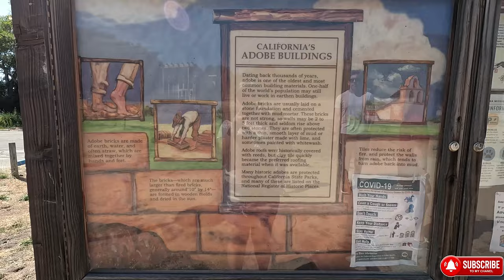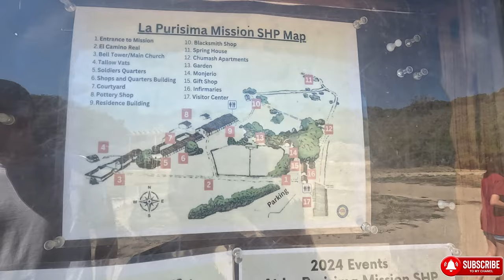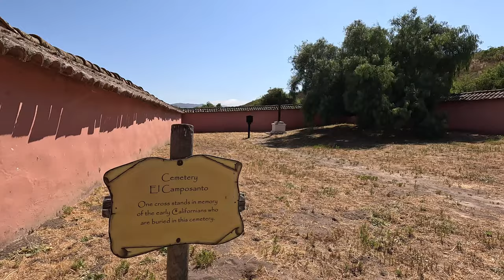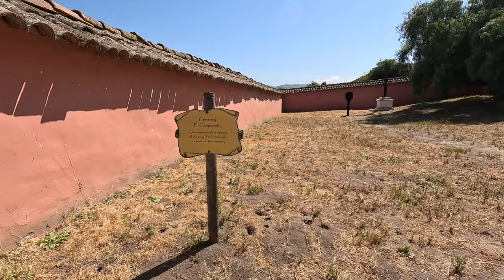Nuestro Ultimo día en California/ Nos Mudamos